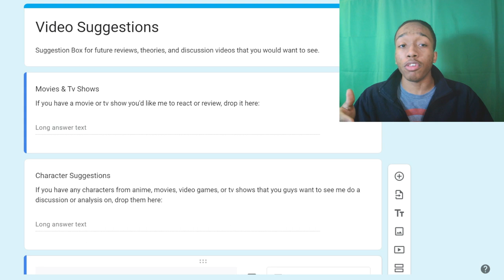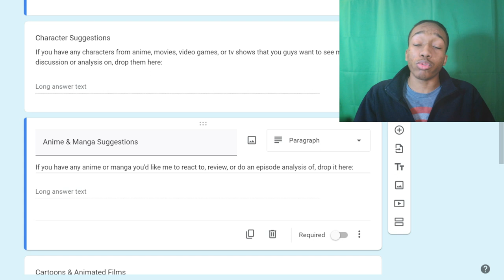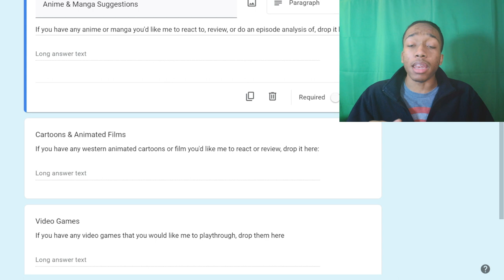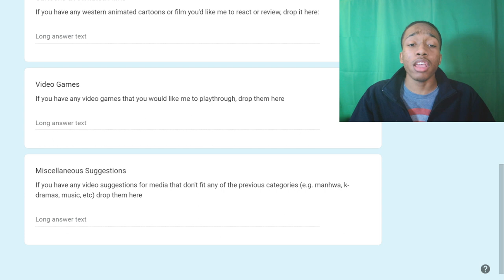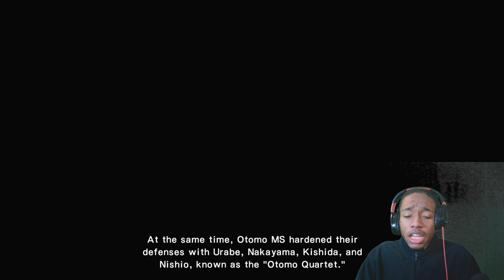An ANIME Soccer Game - Blue Lock Fan Plays Captain Tsubasa | Part One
Hello everyone, and welcome to part one of my playthrough of Captain Tsubasa, an anime soccer game based on the anime series of the same name. In this first part, we are starting the Tsubasa route of the single player story mode.
If you would like to use the new suggestion box, you can either go to the home page of my YouTube channel, or use the following
Introduction/Announcement: 00:00
Playthrough: 4:52

More tags: blue lock manga, blue lock anime, isagi yoichi, tsubasa ozora